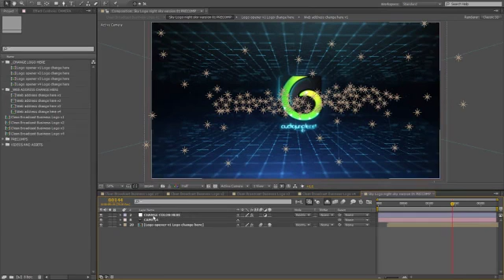Broadcast Business Logo Opener (After Effects template)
Full after effects environment, easy changing of camera position
Four Versions Included
Project comes with black and white versions
Easy changing of project background and detail colors with sliders
Project is made with Trapcode form and Optical flares but you have prerendered version included
Full HD presentation 1920×1080 in 25fps
Project contains 4 places for your logo or text
Project contains 4 places for your web address
Music link find in help file